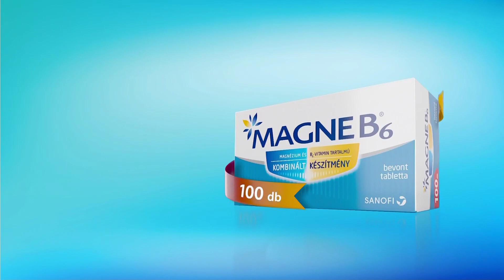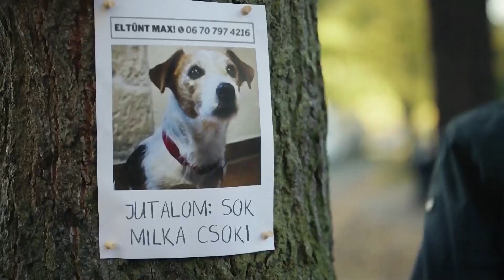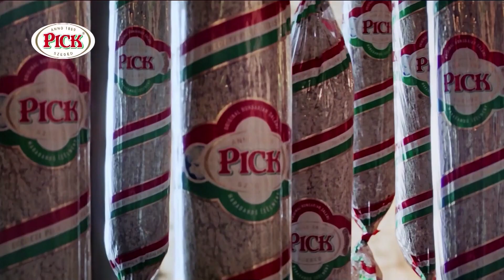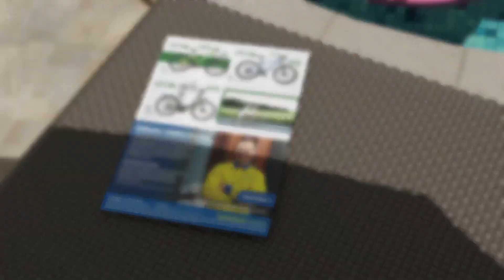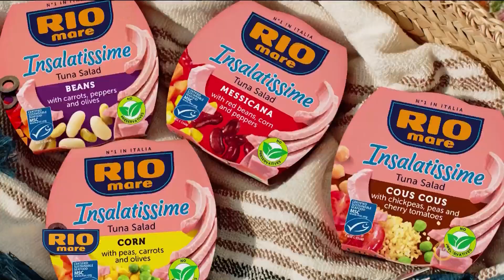Magne B-6, Maltesers, McDonalds, Peroni, Rama - reklámgyűjtő 2022 június 3/4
Ha újabb reklámokat keresel, a csatornánkon megtalálod! Nagyon köszönöm, ha feliratkozol, lájkolod, vagy megosztod a videókat, és a véleményed is fontos, írd meg a megjegyzések között.

Reklám válogatás magyar tv csatornákról az elmúlt néhány hétből Full HD 1080p felbontásban. Szereted a reklámokat? Nem kell tovább keresned, itt szinte minden reklámot megtalálsz. Rendszeresen bővül a csatorna, hogy mindenki megtalálhassa a keresett reklámot típustól, csatornától függetlenül, amelyek megjelennek a magyar televízió adókon.

A reklámok rögzítése, rendszerezése, feltöltése és adminisztrációja időbe telik ezért, arra szeretnénk kérni, hogy támogasd oldalunkat. Segítsd a munkánkat, hogy a továbbiakban is bemutathassuk a legújabb, legfrisebb reklámokat és legyél te is a Reklámgyűjtő finanszírozója!

Köszönjük a támogatásod!

Használd a listát a kereséshez:

00:00 M&M - Üdv a családban! Gyerünk metszeni!
00:15 Magne B-6 - Bírom!
00:50 Magnum - Almond - A valódi élmény
01:10 Maltesers - A könnyed pillanatokért
01:25 McDonalds - Csatlakozz a nyitóbónuszért!
01:35 McDonalds - Spicy Habanero McChicken
01:55 McDonalds - Új Super McFreeze
02:15 McDonalds - Maestro Sea Sebastian
02:35 Media Markt - Akciós termékek
02:55 Milka Moments - Kedvenc Milka csoki ízeid praliné formában.
03:15 Milka Vanilla & Chocolate Swirl - A gyengédség még finomabb
03:30 Milka Cookie Sensations - A gyengédség még finomabb
03:45 Mizo - Tejeskávé, kakaó - Kóstolj bele!
04:05 Möbelix - Kerti akciós termékek
04:30 Mömax - Akciós termékek
04:55 Naturaqua - Nyereményjáték - Opel Astra, iPad, iPhone 13, Ikea nyeremények
05:25 Neogranormon - Hogy vagyok a bőrömben?
05:45 Nivea Deep - 48 órás védelem
06:05 Nivea - Q10 Plus Anti-Age
06:20 Vertuo - Az innováció a tradíciónk
06:35 Ofotért - Ahány éves annyi % kedvezmény
06:55 OTP - Személyi kölcsön
07:25 Pampers - Együtt jobbá tesszük a kisbabák világát
07:55 Parasoftin - Bársonyos léptek...
08:15 Peroni - Élj meg minden pillanatot
08:45 Pick - Új Szalametti sajtos és borsos ízekben.
09:05 Pilsner Urquell - Az eredeti Pilsner - Robbie Williams
09:35 Pöttyös Túró Rudi - 0% hozzáadott cukor
09:55 Prada - Ocean luna Rossa - A Prada férfi illat
10:10 Praktiker - Kerti Akciós termékek
10:35 Praktiker - Akciós termékek
11:00 Raiffeisen Bank - Akciós személyi kölcsön
11:30 Rama - Minden ételt finomabbá tesz.
11:45 Red Bull - Repülö - A Red Bull szááárnyakat ad.
12:00 Red Bull - Gólya - A Red Bull szááárnyakat ad.
12:15 Red Bull - Bálna- A Red Bull szááárnyakat ad.
12:30 Rexona - 3x izzadásgátló védelem
12:50 Rio Mare - Insalatissime - Valódi olasz ízvilág.